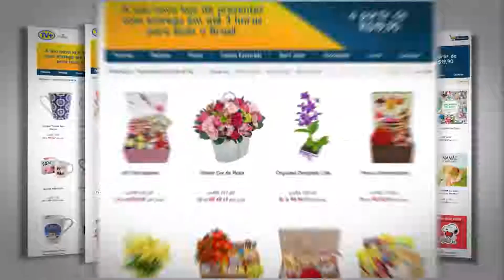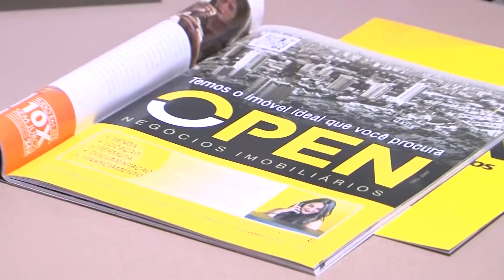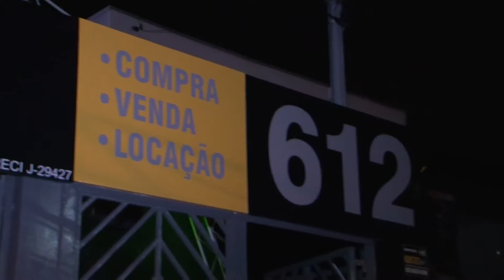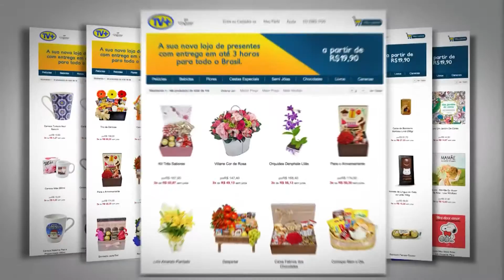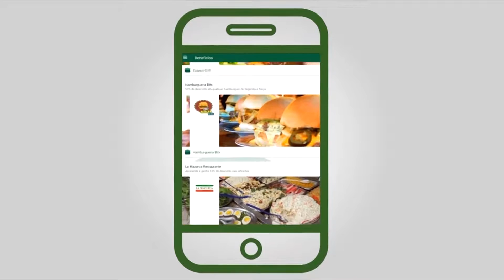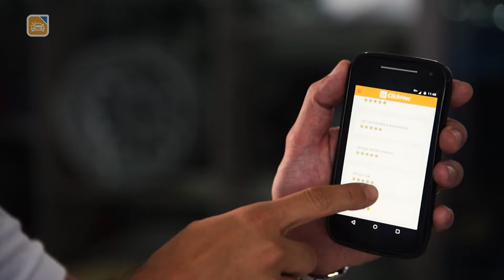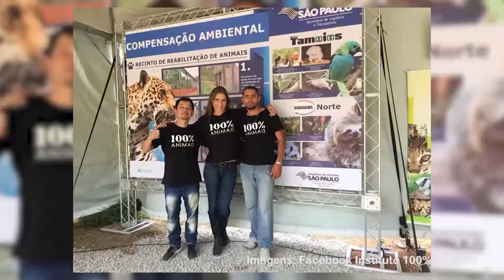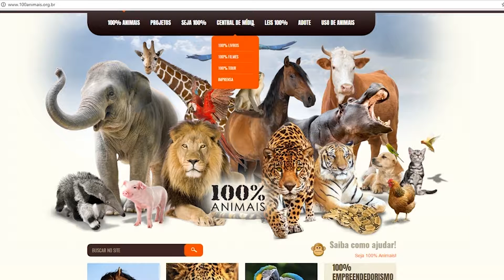PROGRAMA CLICK NOITE - 23/03/2017 - TV+ ABC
A Open Negócios Imobiliários inaugura sua matriz, e os sócios-proprietários Fabio Rebelato e Tarcila Lohnhoff apresentam o local. José Miranda do Fonte Leone, Boteco Maria e Burger Factory, fala da qualidade do serviços prestado pela Betel Segurança Alimentar. No evento da Conve Boutique, Nayna Somaggio e Monica Cilene Anastacio, comentam a parceira com o Instituto 100% Animais, e a importancia da proteção aos animais.